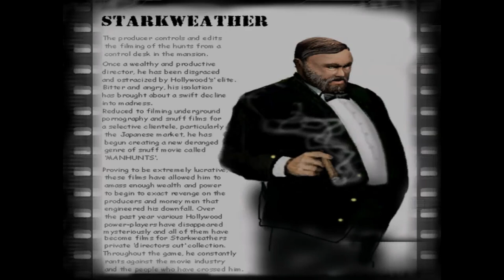Manhunt 1 #6 FINALE Piggies To The Slaughter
kinda wander if it's even possible to get the manhunt action figures nowadays